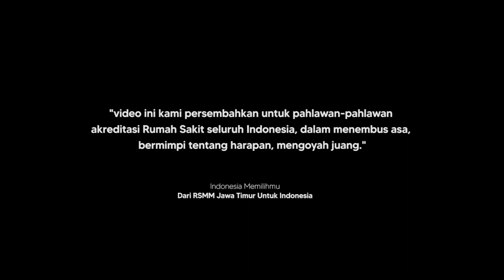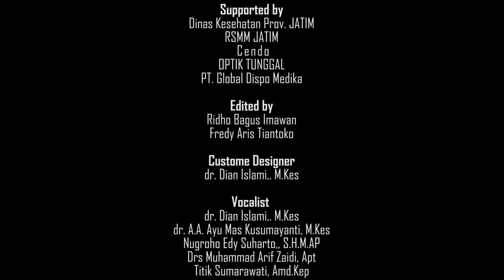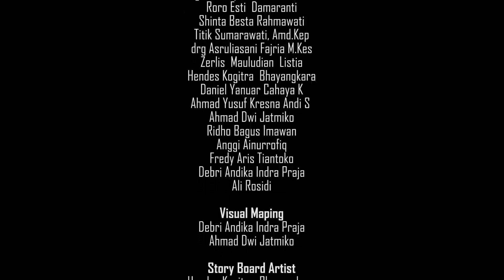RSMM JAWA TIMUR AKREDITASI (OFFICIAL VIDEO)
"Video ini kami persembahkan untuk pahlawan-pahlawan akreditasi Rumah Sakit seluruh Indonesia, dalam menembus asa, bermimpi tentang harapan, mengoyah juang"
Akreditasi Mudah, Canggih, Menyenangkan